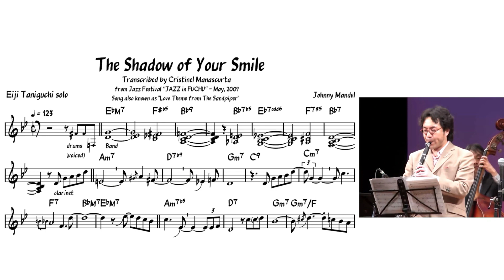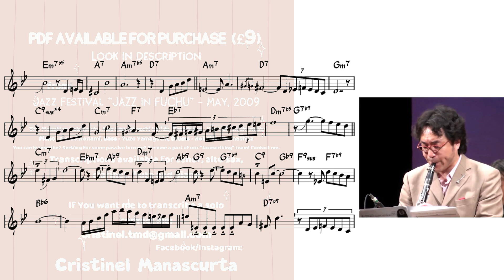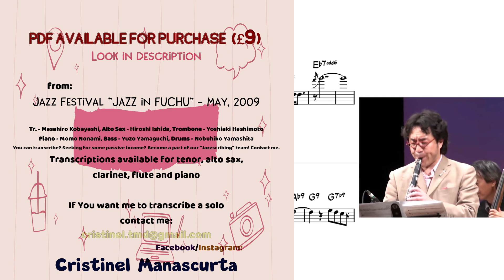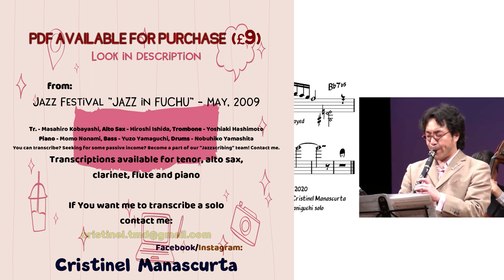Eiji Taniguchi - The Shadow of Your Smile (transcription)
400+ Jazz Transcriptions sorted by

from Jazz Festival ”JAZZ in FUCHU” - May, 2009
Song also known as "Love Theme from The Sandpiper"

Tr. - Masahiro Kobayashi, Alto Sax - Hiroshi Ishida, Trombone - Yoshiaki Hashimoto
Piano - Momo Nonami, Bass - Yuzo Yamaguchi, Drums - Nobuhiko Yamashita